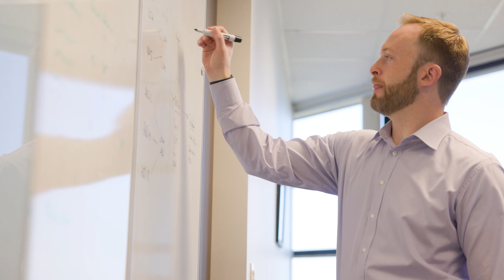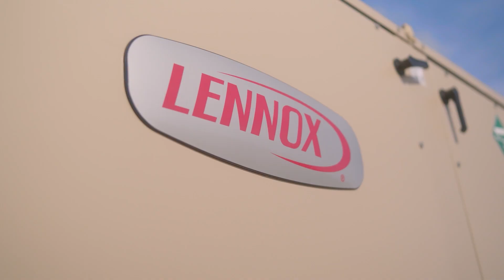Lennox Commercial | Supporting Your Seamless Shift to Low GWP Systems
Lennox is helping you prepare for HVAC projects in 2025 and beyond with everything your team needs to stay informed and competitive.

Across North America, the HVAC industry is converting to refrigerants with lower global warming potential. Our newly enhanced product lines are precision engineered for Low GWP refrigerants—and safe and reliable as ever. Plus, we’re helping you navigate the road ahead with access to expert training, expanded online resources, and comprehensive support at every step, so you can convert with confidence.